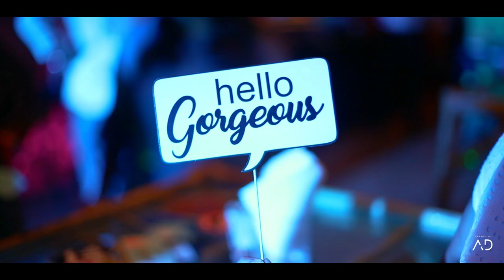Lalana & Srujan Wedding Film By || Frames By AD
Frames By AD